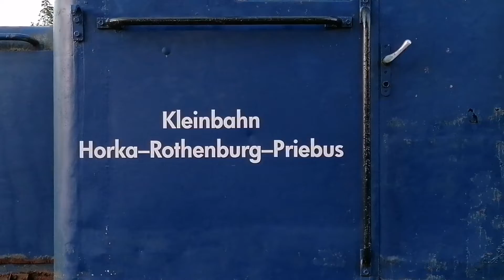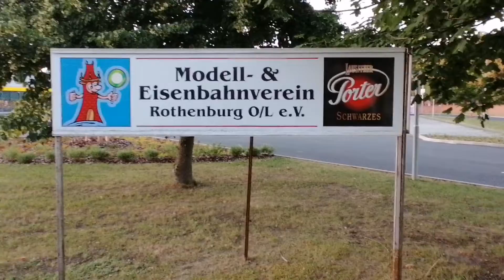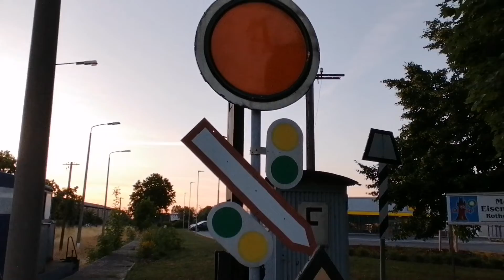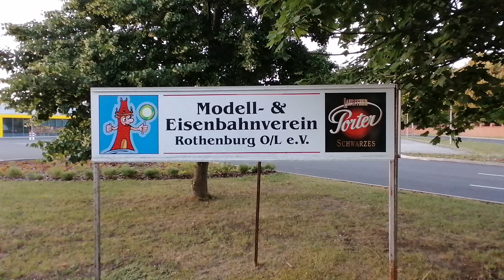Modell und Eisenbahnverein Rothenburg O/L e. v